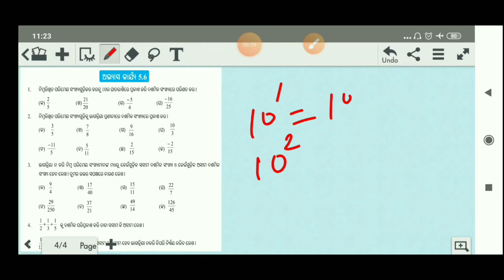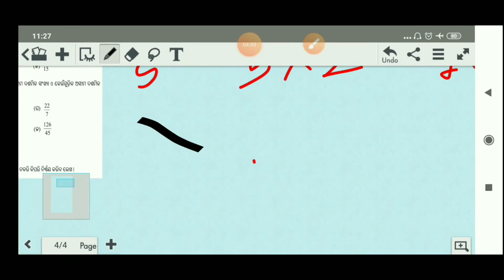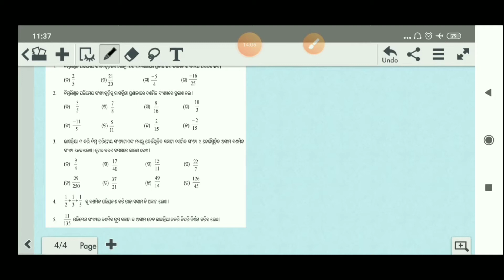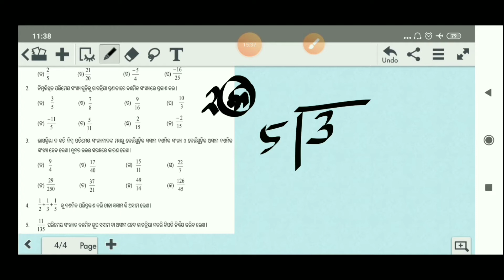Class 7 math odia medium exercise 5.6 Class 7 math odia medium exercise 5.6 question number 1,2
Class 7 math odia medium exercise 5.6
Class 7 math odia medium exercise 5.6 question number 1,2
abhyas karjya 5.6 class 7 math odia medium
Class 7 math odia medium exercise 5.6 part 1
7th standard math odia medium exercise 5.6 part 1
7th standard math odia medium exercise 5.6 question number 1,2

My channel name: ANIRUDHA GANTHIA

Please feel free to like,dislike and give your valuable comments and suggestions.